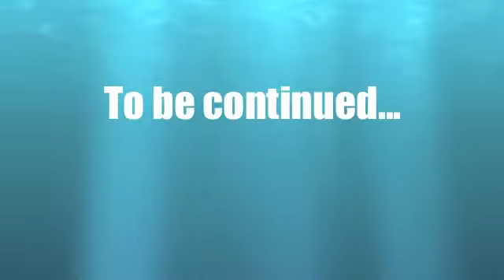Greetings to SOUL 1